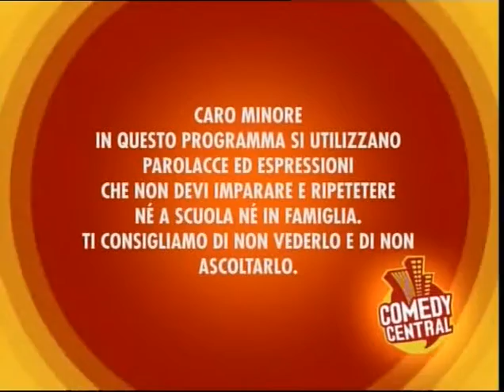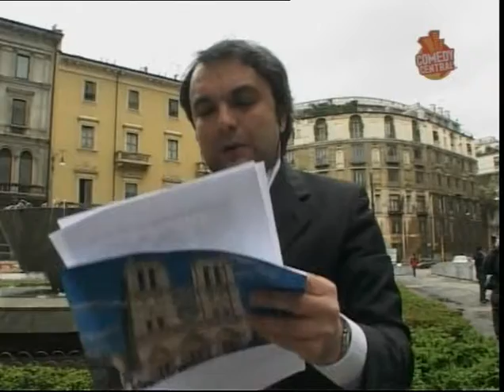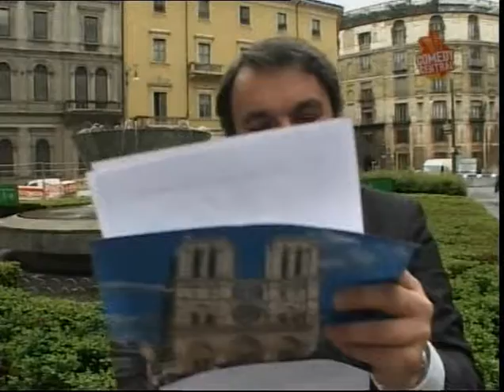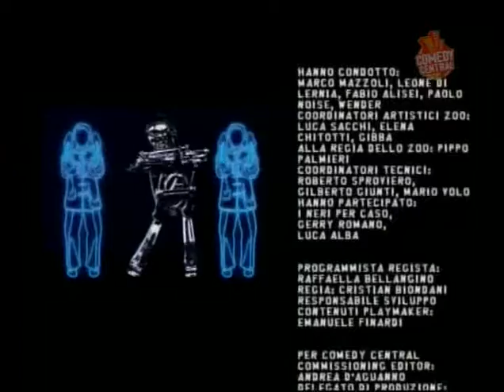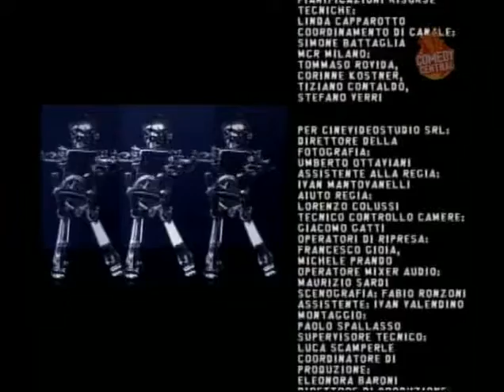LOZOODI105 su Comedy Central: Stagione 1 (Episodio 20)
La prima stagione dello zoodi105 andata in onda su Comedy Central